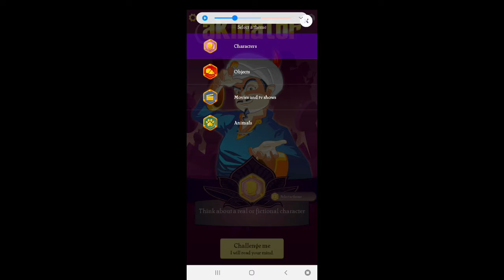Playing Akinator for first time| This is the Best mind reading Game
In this video I will play akinator for the first time game that is extreme.

Video Covers:
EVIL NUN IS BACK | EVIL NUN 2 HORROR GAMEPLAY #1
Techno Gamerz.
Ajjubhai94 Only Factory Roof Challenge with Factory King Romeo and Desi Gamer - Garena Free Fire
Total Gaming•
minecraft EPIC PARKOUR with @Hitesh KS : Hindi Gaming
Mythpat•
SWAGAT NAHI KAROGE HAMARA? | NO PROMOTIONS
WE CAUGHT IN A TERRORIST TRAP | GTA V GAMEPLAY #114
Techno Gamerz
 Lit AWM and M82B Best Duo vs Squad total 18 Kill Gameplay - Garena Free Fire
Total gaming ALL VILLAGERS IN MY TOWNHALL |
 MINECRAFT GAMEPLAY #52
Techno Gamerz
Create New World Record 37 Kill Mag 7 Gun Challange Gameplay - Garena Free Fire
@Mythpat Surprised Me at My Home IRL while Playing Minecraft
Live Insaan
 Free Diamond and Free Dress and Emote Gift For Ajjubhai Fam Clash Squad Gameplay - Garena Free Fire
Total Gaming
spending 20 MILLION DOLLARS in GTA 5
Mythpat
 8 Years Boy Challenge Raistar | 1 Tap Shot Clash Squad 1 vs 1 | Garena Free Fire
Gyan Gaming
Free Fire Live New Event 20 Million Special Ajjubhai Gameplay - Total Gaming
Total Gaming
STEALING QUINJET FROM TERRORIST'S AIRCRAFT CARRIER | GTA V GAMEPLAY #115
Techno Gamerz